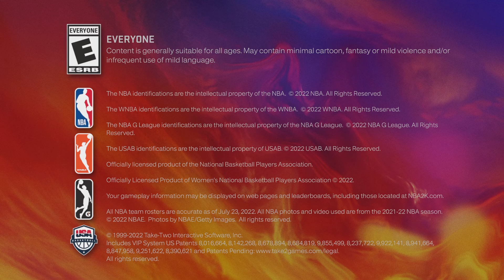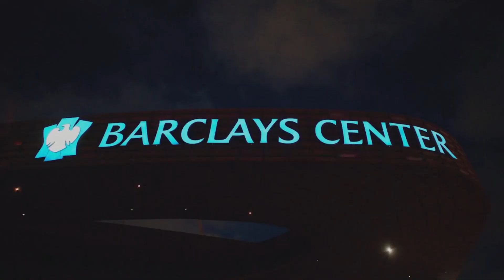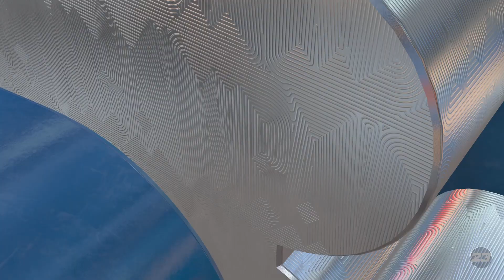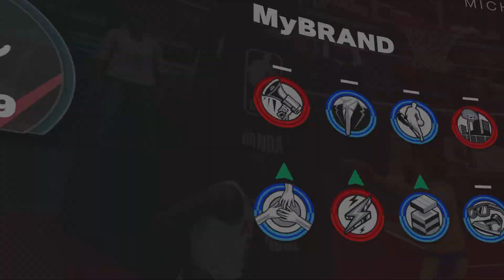NBA 2K23: If I can be like Mike